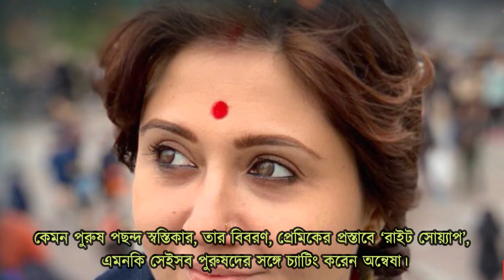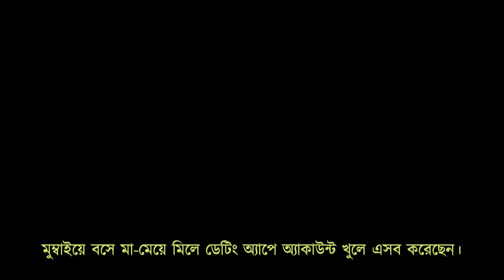‘স্পাইস’ দরকার, ডেটিং অ্যাপ খুললেন স্বস্তিকা , উত্তেজনা বাড়ছে তরুনদের